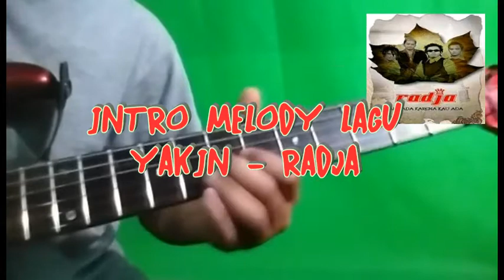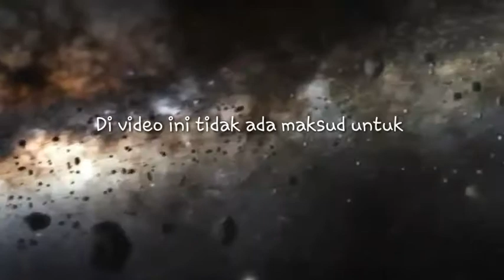Tutorial Intro Lagu Yakin - Radja - Guitar Lesson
Radja Yakin adalah lagu dari album Radja Aku Ada Karena Kau Ada (2006). Cipt. Ian Kasela

djerie Pedals